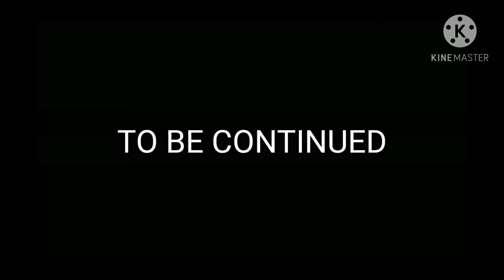ZOMBIE APOCALYPSE EP 1